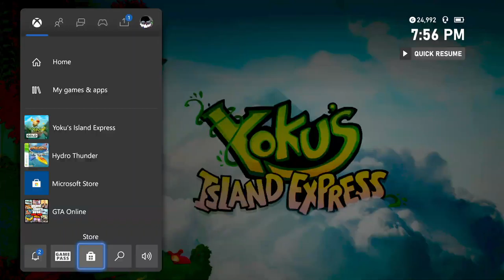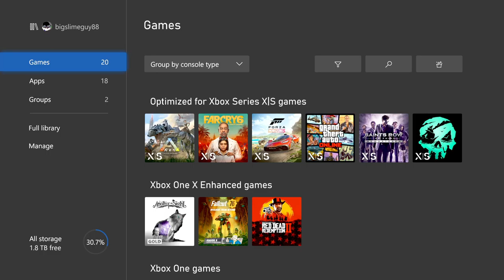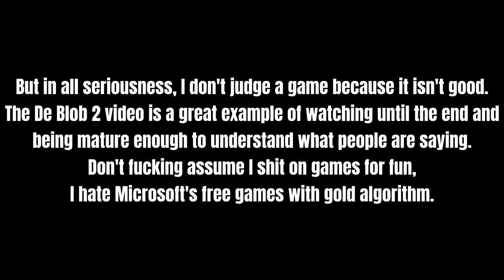AN ABUSED PINBALL BEETLE | Yoku's Island Express Gameplay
This is another platformer, but it is heavily different. This time, your character isn't making the moves. It's the ball connected to your character that get's you to the places you need to go. This is a very interesting addition to Microsoft's lineup of games with gold.

Although this game drives good reviews and is a decent game for the right audience, it is unplayable for me and I truly didn't like it. But, I'm not going to say I hate it, simply because I know it's a good game for others and it's not poorly made.

The next two installments of free games with gold will come out on the 16th of this May. Seeing them ahead of time, I'm not excited but there is a known classic this time around.

1. New Content (Obviously)
2. Continuation of any series
3. Making sure my channel isn't dead